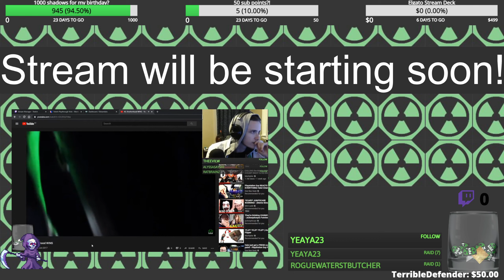Deus Ex: Human Revolution | Part 2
Back at it again! Let's go! So many bugs this stream though lol!

Twitter: @ShadowSICK_66 If you want to keep up to date with my streaming!